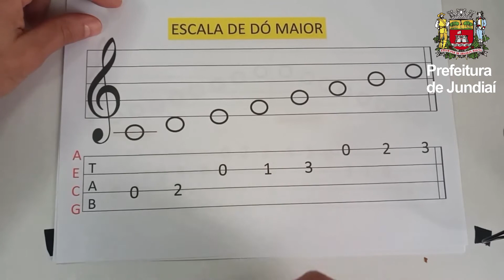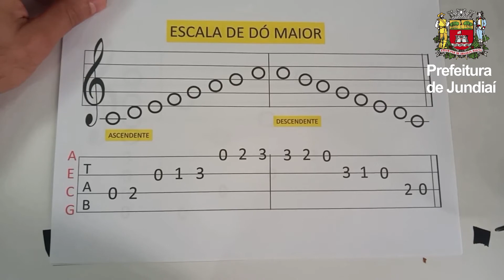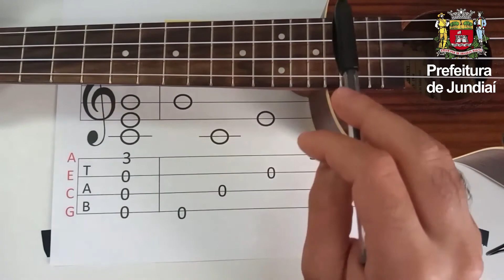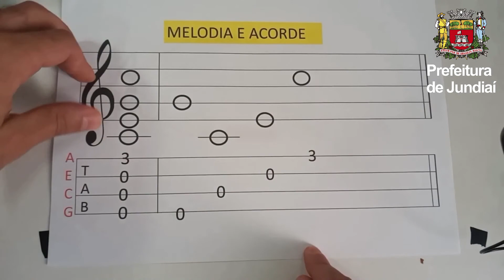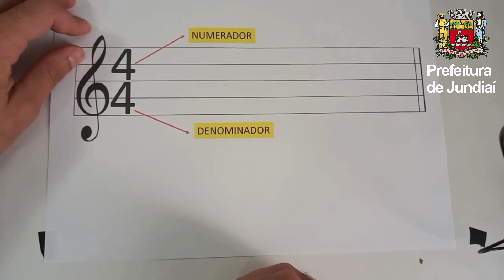FiqueemCasaJundiaí | Oficinas Culturais - Ukulele com Pedro Landim (aula 13)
Neste vídeo, o professor Pedro Landim apresenta a oficina de ukulele.